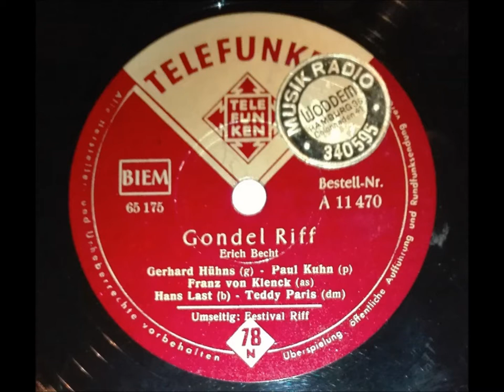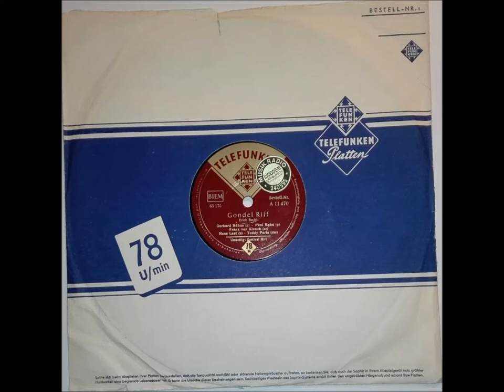PAUL KUHN - HANS LAST "Gondel Riff" Deutsche 78er TELEFUNKEN 1953 Jazz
Deutsche  78er TELEFUNKEN  A 11470  / 1953 .
German Jazz / Swing Instrumental .
BESETZUNG :
Paul Kuhn   -   Piano
Hans Last  -  Bass
Gerhard Hühns  -  Guitarre
Franz von Klenck  -  Saxophon
Teddy Paris   -   Schlagzeug